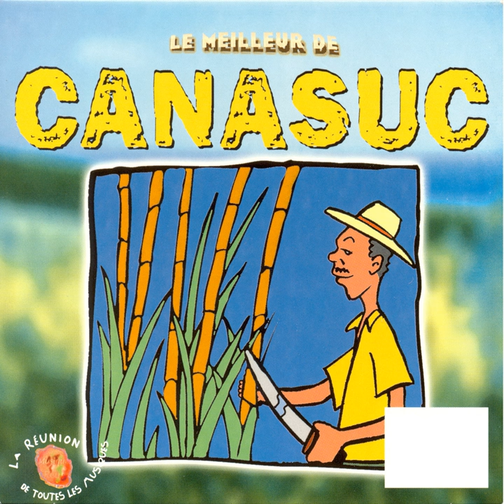La pli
La pli · Canasuc

Le meilleur de Canasuc (Ile de la Réunion)

Author: Lucet Festin
Composer: Lucet Festin
Music Publisher: D.R